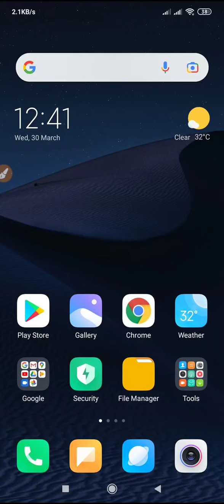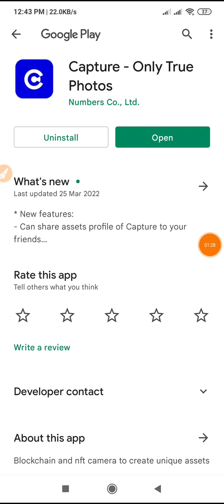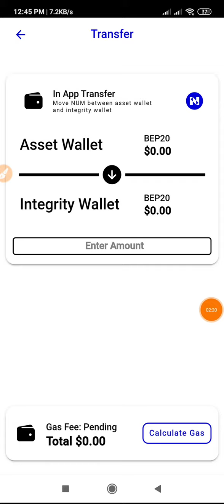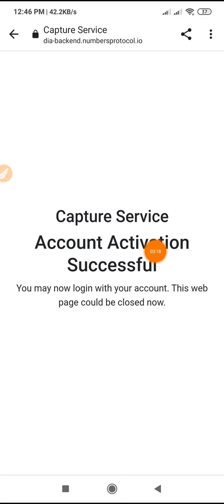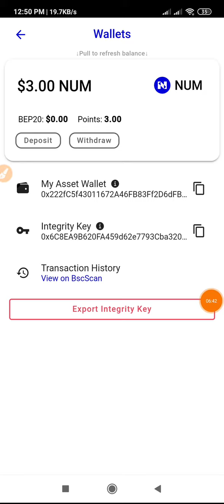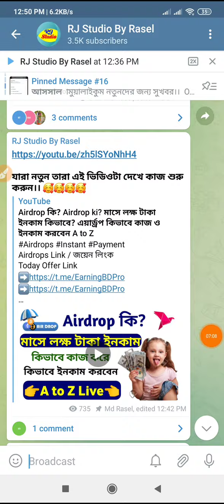$3 Instant Capture Wallet Offer || Instant Num Token Received Everyone || Don’t Miss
১০০% ট্রাস্টেট এর সাথে ডলার বাই/সেল এবং বিভিন্ন সাইটের আপডেট পেতে যোগাযোগ করুন।